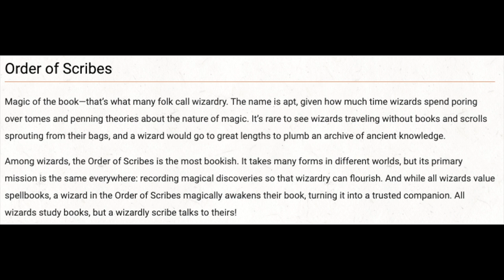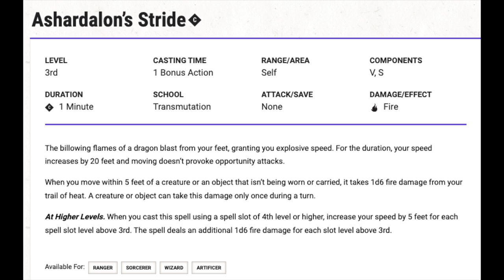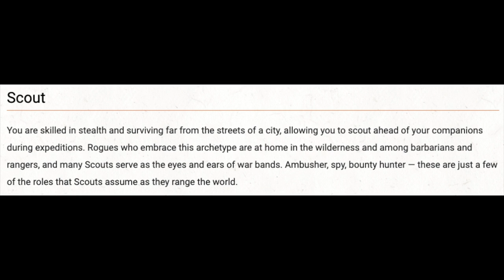The Ashardalon's Strider - D&D: Optimized #76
For our D&D 5e character build this week we're building a character around the Ashardalon's Stride spell. Turns out it's a lot more powerful than I thought. And so. Much. Fun.

Character Concept:(0:00)
Level 1:(8:18)
Levels 2-6:(15:51)
Levels 7-9:(31:33)
Levels 10-13:(41:45)
Levels 14-17:(51:31)
Final Thoughts:(59:05)
Outtakes:(1:05:11)